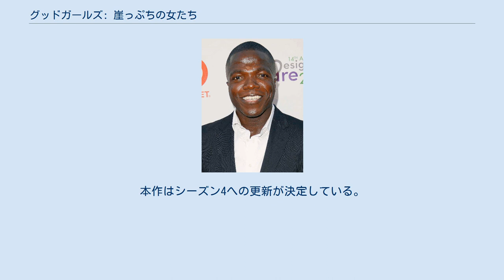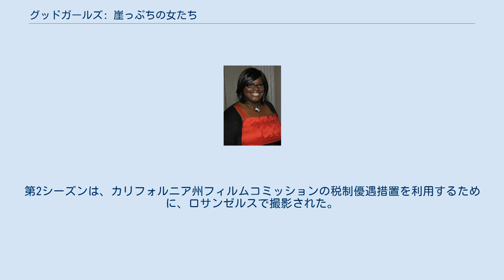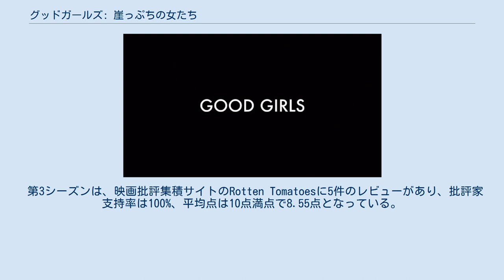グッドガールズ: 崖っぷちの女たち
『グッドガールズ: 崖っぷちの女たち』（原題: Good Girls）は、2018年から放送されているアメリカ合衆国のコメディドラマシリーズ。
スーパー強盗を計画する3人の女性を描く。
原作・制作はジェナ・バンズ、出演はクリスティーナ・ヘンドリックス、レタ、メイ・ホイットマンなど。
アメリカでは2018年2月26日にNBCで放送が開始された。
日本ではNetflixから日本語字幕・吹き替え版が配信された。
本作はシーズン4への更新が決定している。
 ミシガン州の郊外に住むベス、ルビー、アニーの3人の女性はそれぞれに金銭問題を抱えていた。
3人は人生を立て直すため近所のスーパーに強盗に入るが、思ってもみなかったことが起きてしまう。
 『グッドガールズ: 崖っぷちの女たち』のキャスト。
上段左からクリスティーナ・ヘンドリックス、レタ、メイ・ホイットマン、レノ・ウィルソン、マニー・モンタナ、マシュー・リラード。
 第1シーズン撮影はジョージア州ドラヴィルのサードレールスタジオで行なわれた。
第2シーズンは、カリフォルニア州フィルムコミッションの税制優遇措置を利用するために、ロサンゼルスで撮影された。
第1シーズンは、映画批評集積サイトのRotten Tomatoesに48件のレビューがあり、批評家支持率は60%、平均点は10点満点で6.34点となっている。
 第2シーズンは、映画批評集積サイトのRotten Tomatoesに8件のレビューがあり、批評家支持率は100%、平均点は10点満点で6.25点となっている。
 第3シーズンは、映画批評集積サイトのRotten Tomatoesに5件のレビューがあり、批評家支持率は100%、平均点は10点満点で8.55点となっている。